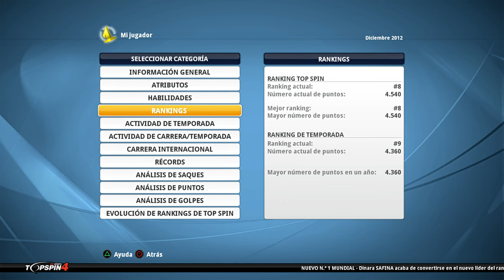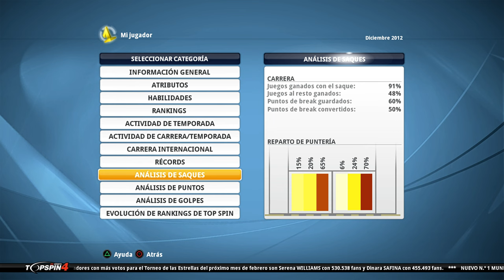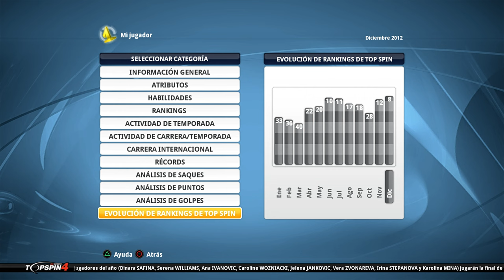Top Spin 4 CARRERA WTA #8 ¿Venganza, FINALS y AO?😮😮🔥🎾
TV: 43" Hisense 4K (60fps)
WebCam: Logitec 922 (FullHD)
🎮Mando: Nacon - Revolution Pro Controller 2
00:00 Hola
02:25 Cuartos
11:44 Semis
18:10 Final ¿venganza?
29:42 Stats
35:52 AO
49:10 Bouchard
1:10:00 Cuadro